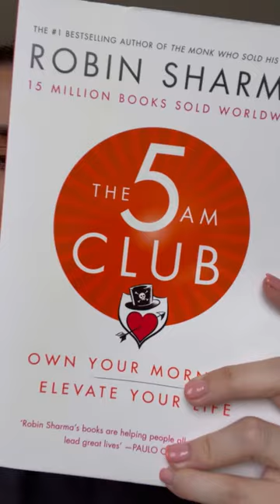Girls inner thoughts when coming round the 1st time: Part 2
I may or may not think this